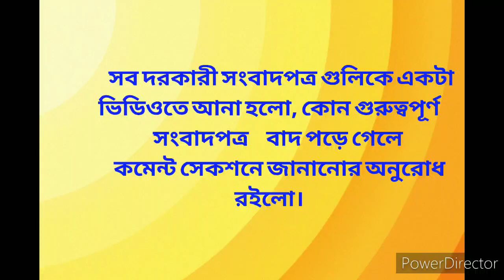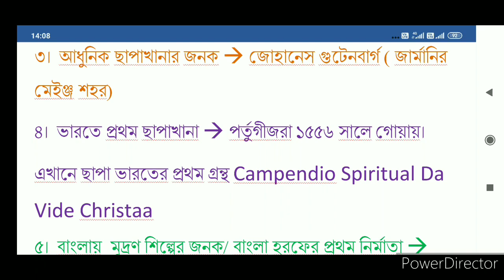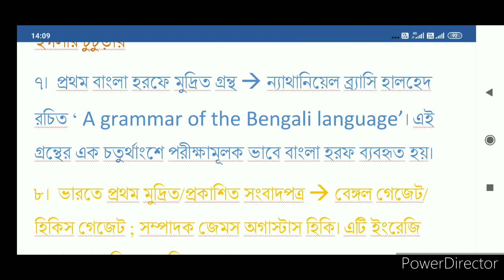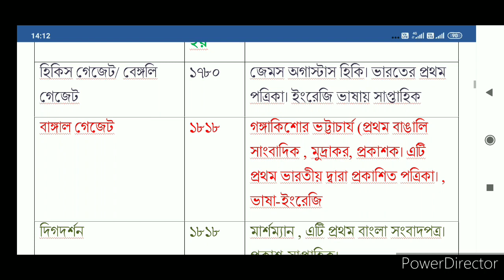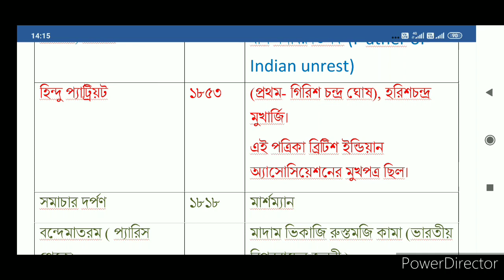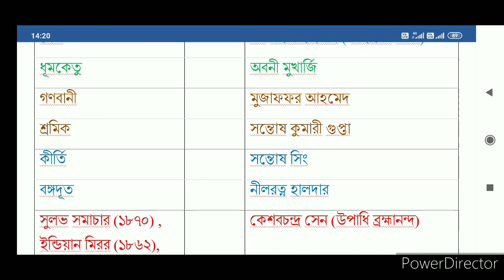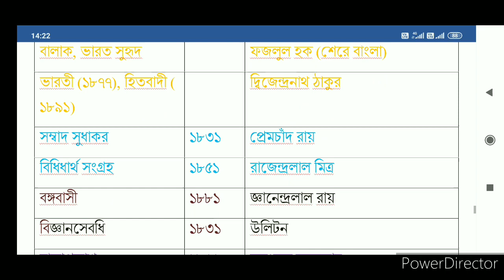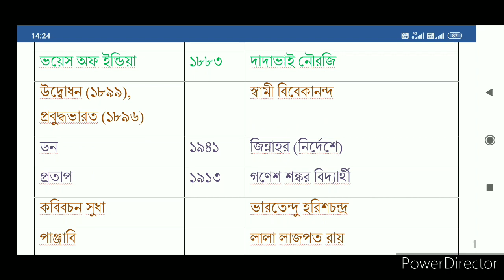NEWS PAPERS & PRESS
ভারতে ছাপাখানা কবে কোথায় প্রথম স্থাপিত হয়, কোন বই ছাপা হয়, বাংলায় প্রথম কবে কোথায় ছাপাখানা স্থাপন করা হয়, প্রথম কোন পত্রিকা ভারতবর্ষে প্রকাশিত হয় সমস্ত কিছু এখানে উল্লিখিত হয়েছে। এ ছাড়া সকল গুরুত্বপূর্ণ সংবাদ পত্র ও জাতীয় আন্দোলনের নেতৃবৃন্দ দ্বারা প্রকাশিত সকল পত্রিকা এখানে যথাসম্ভব প্রকাশনার বছর ধরে সম্পাদকের নাম সহ উল্লেখ করা হয়েছে। এখানে রাজা রামমোহন রায়, ডিরোজিও, কেশব চন্দ্র সেন, দাদা ভাই নৌরজি, ফিরোজ শাহ মেহতা,  সুরেন্দ্র নাথ , গোখলে, গান্ধীজী, জিন্নাহ, চিত্তরঞ্জন দাস, নেতাজী সহ প্রায় সকল জাতীয়তাবাদী নেতাদের প্রকাশিত পত্রিকার উল্লেখ এখানে আছে।